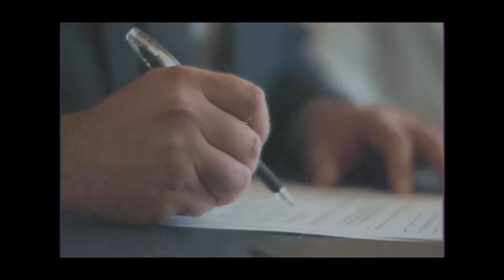London Hitmen Conspiracy: Darren Barden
Darren Barden is the survivor of an attack led by a group of London hitmen.
He talks through the events of the night and how it's scarred him for the last 25 years.

This is the Eventful Life of Mr Darren Barden

Chapters
00:00 - Before the Attack
04:30 - The Incident
14:00 - Recovery
22:00 - Government Claim
28:30 - Living with Trauma
33:00 - Mental Health
46:20 - PTSD & Anger
54:40 - Moving On & Helping Others